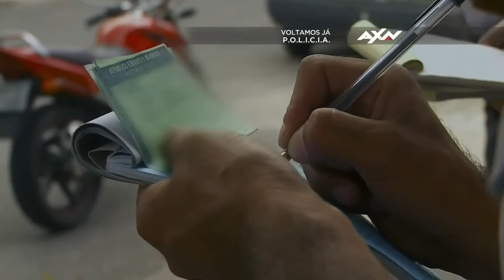Patrulhamento CFP Zona Sul/SP - Parte 1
Comando De Força Patrulha.
Programa exibido pelo canal AXN